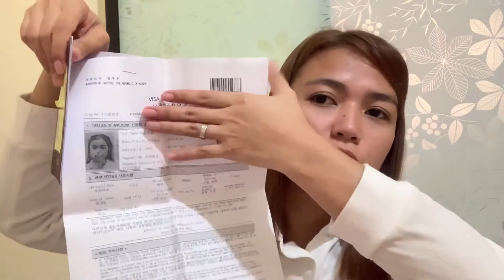KOREAN F6 VISA RELEASING ☺️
Hello Reyna’s 🧡

Ito po ung releasing ng f6 visa ko yay 😁 heheh
Approve ba ako? 🤔
Panoorin po hanggang dulo Maraming salamat 💖

At sa mga gusto po ng next video ng kung ano mga requirements ng korean f6 visa with my daughter comment down bellow lang po 🤗

▪️Ingtagram : reynalee20

f6 visa korea requirements 2020,
korean f6 visa requirements 2020